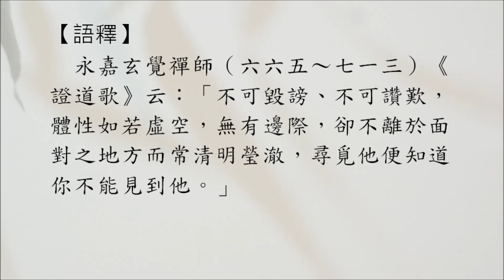禪宗公案 0363則：玄覺湛然。「不可毀、不可讚，體若虛空勿涯岸，不離當處常湛然，覓則知君不可見。」